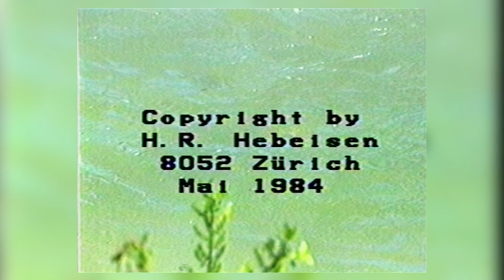Hebeisen Klassiker: Gebetsroither am Meisterkurs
Erleben Sie den legendären Hans Gebetsroither live, wie er an einem Meisterkurs sein grosses Wissen und Können an die Schüler weitergibt, erleben Sie den alten Meister am Wasser. Hören Sie, was er zum Thema zu sagen hat.